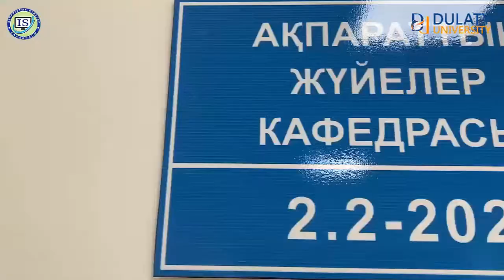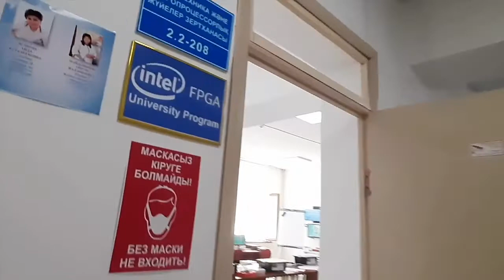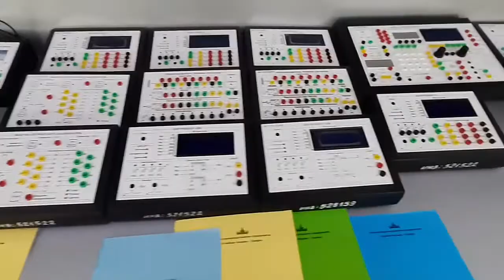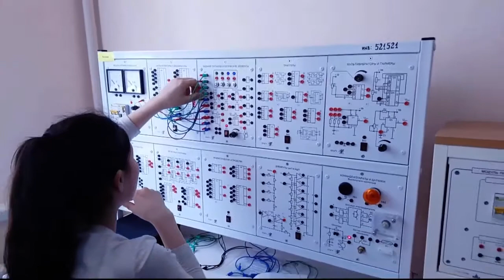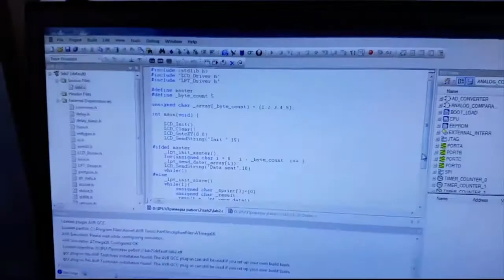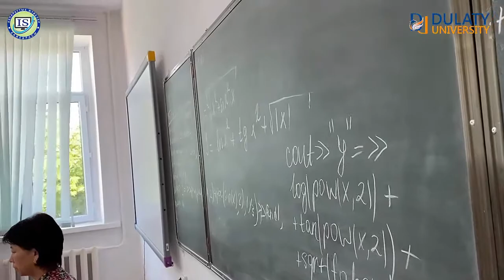Кафедра Информационные системы